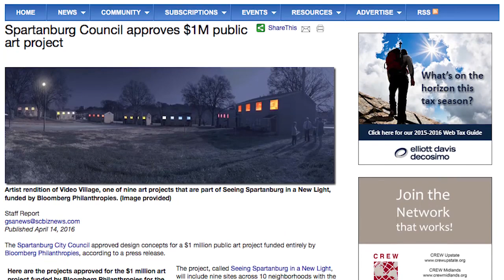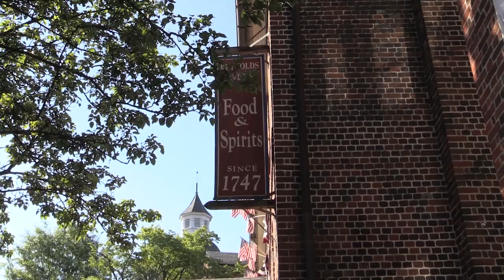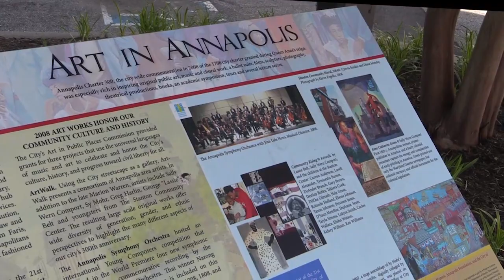Street Art Films - Art in Public Places